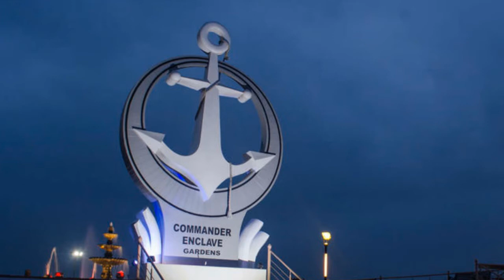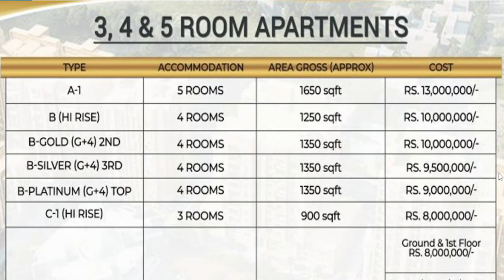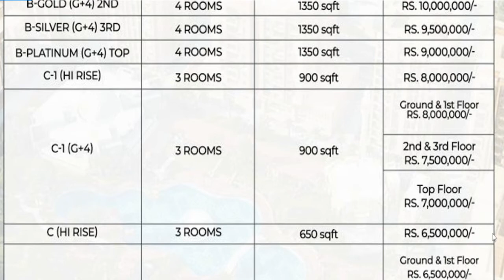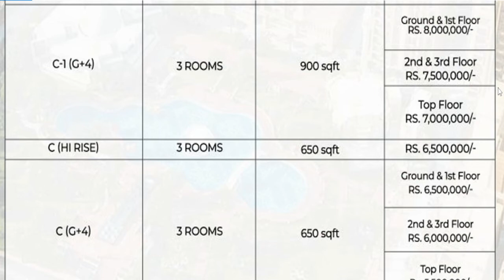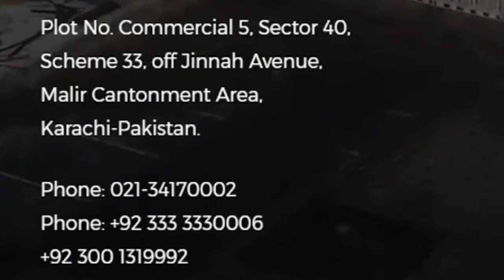Commander Enclave Karachi